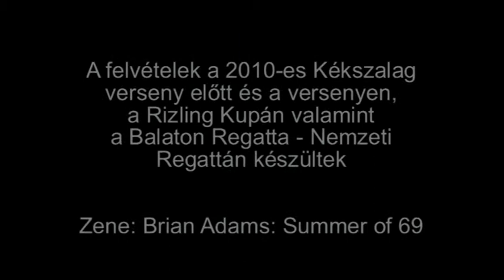Verseny a Gardazzurrával | S01E05 | Vitorlázás sorozat